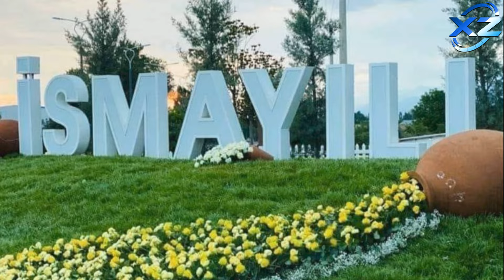Yaşayış evinin dam örtüyü ildırım vurdu - SON DƏQİQƏ